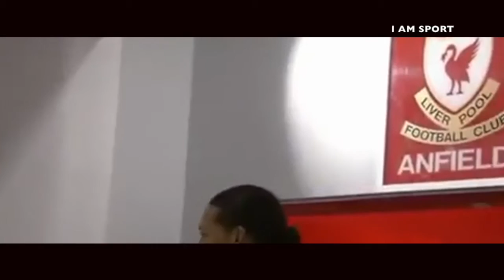Welcome to Liverpool Virgil Van Dijk: The defensive rock skills and tackles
I AM SPORT brings you to Real Sports - Welcome to Liverpool Virgil Van Dijk: The defensive rock skills and tackles. Thank you